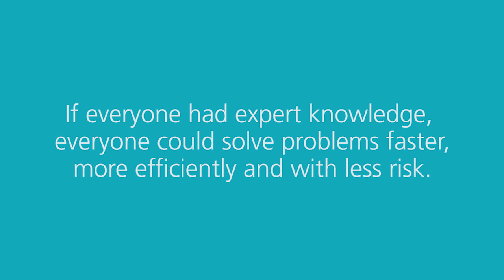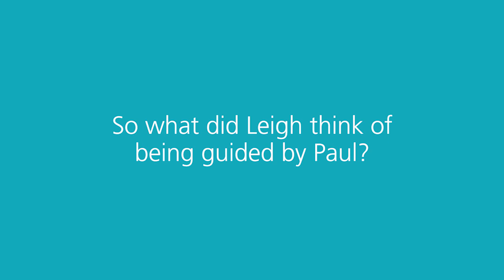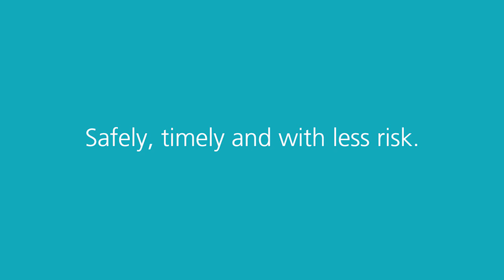Example of the use of augmented reality in manufacturing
Asahi Beverages is using augmented reality glasses to allow almost instant access to specialist support when production equipment breaks down in remote locations. Previously, technical specialists would often need to fly out to fix remote issues – an enormously expensive delay in a process where minutes of downtime count as many dollars in lost production. Now, local operators supply the eyes and the physical presence, with specialist expertise supplied remotely. On the back of estimated savings from the pilot, Asahi is enthusiastically expanding the technology to other locations.